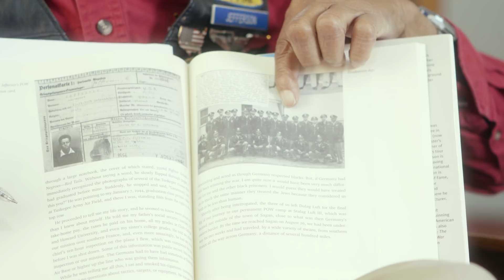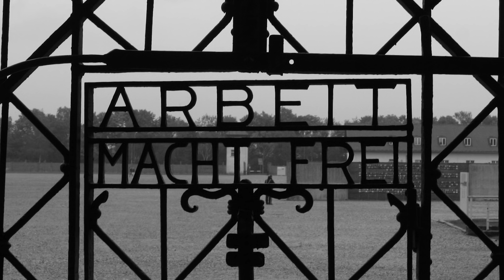Lt. Colonel Alexander Jefferson, Tuskegee Airman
Lieutenant Colonel Alexander Jefferson shares his experiences serving during the Second World War as a member of the famed Tuskegee Airmen. Jefferson was shot down over southern France and spent time as a POW in the prison camp Stalag Luft III. He talks about the impact of his service on his life.